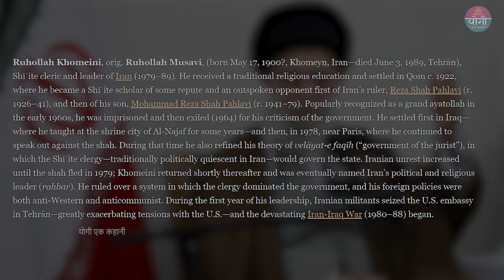ईरान इजरायल विवाद का इतिहास || Iran vs Israel explained in Hindi || Iran Israel War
Explore the intricate dynamics of the Iran-Israel relationship in this comprehensive overview. From historical roots to ideological differences and geopolitical tensions, delve into the multifaceted factors shaping the contentious interaction between these two Middle Eastern powers. Discover the role of political ideology, support for militant groups, nuclear ambitions, and regional power dynamics in driving the ongoing hostility. Gain insights into potential paths to resolution and the broader implications for regional stability. Join us as we unravel the complexities of one of the most fraught relationships in the Middle East.

🌟 Welcome to Yogi Ek Kahani, your gateway to a world of fascinating facts and stories! 🌍✨ 🌟

🔍 About Yogi Ek Kahani:
Embark on a journey of knowledge with Yogi Ak Kahani, where curiosity meets enlightenment. Our channel is dedicated to delivering mind-blowing facts, intriguing stories, and insightful information that will leave you both amazed and informed.

Photos and videos remain the property of their respectful owners. If any of the photos are featured in my video and you want to remove them or want credit, kindly contact me through email, which is given in my channel about section.